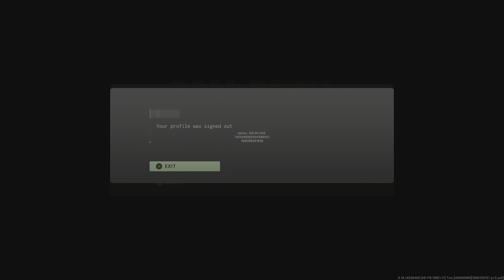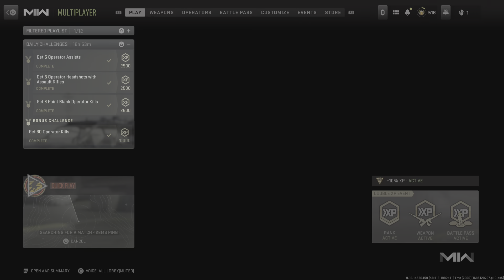Call of Duty: Modern Warfare II